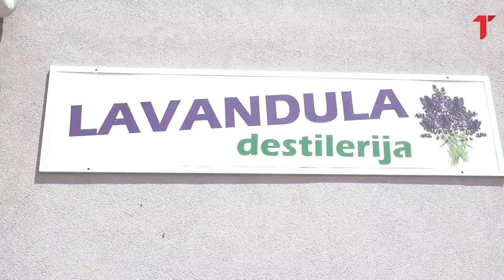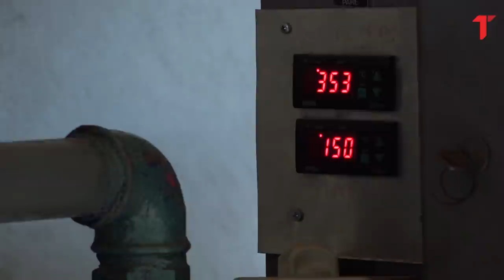Tajna biznis uspeha Koste Perovića, košarkaša koji pravi čudo sa lavandom, ružama i smiljem